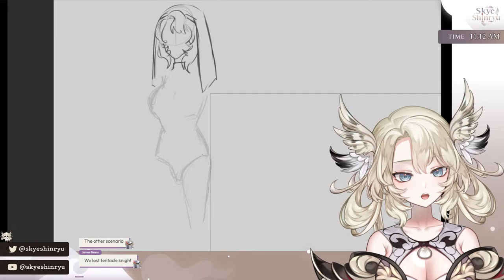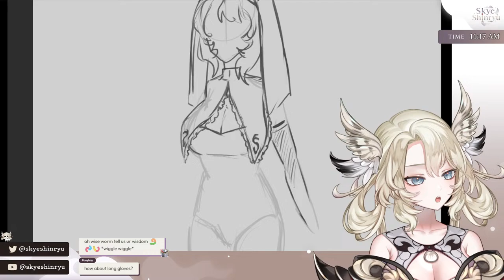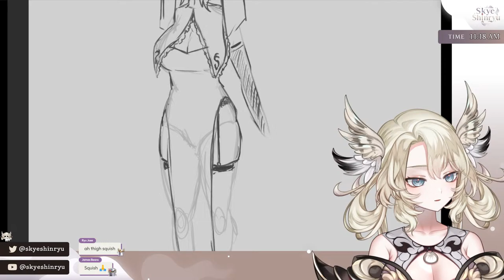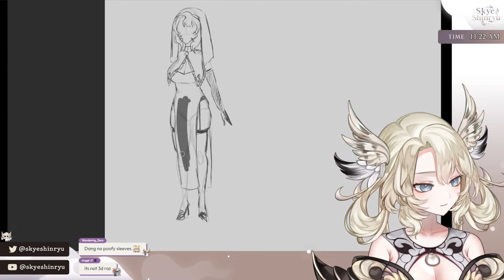【 WORK 】Figuring Out Spicy Donothon Reward For Y'all 【 ART 】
【TAGS】
𓆩⟡ GENERAL
𓆩⟡ LIVE
𓆩⟡ ART
𓆩⟡ NSFW ART
𓆩⟡ MEMES
𓆩⟡ CLIP
𓆩⟡ FAN NAME

【RULES】
𓆩⟡ Please be kind and respectful to each other, and to me. We expect nothing but excellent behavior for everyone in the community!
𓆩⟡ Keep the stream chat relevant to the stream content.
𓆩⟡ Avoid bringing up other streamers unless brought up by myself first.
𓆩⟡ Likewise, please avoid bringing me up in other streamers' chats as well.
𓆩⟡ No spoilers please! Stories are very important to me.
𓆩⟡ Please refrain from backseating, and offer your advice only when I directly ask the chat for guidance.
𓆩⟡ Asides from that, let's relax and have fun together!

【EIEN PROJECT - MUSEIA】
𓆩⟡ KIKI LOCKHEART